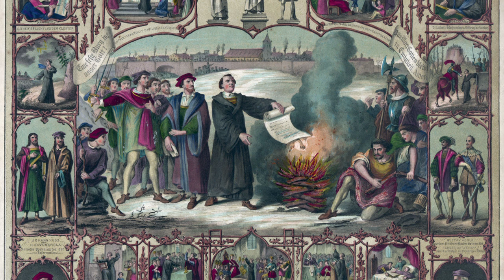Los Jacobitas y las Rebeliones (Historia - Resumen )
VISITA  👀😊👉

Sobre el vídeo:
Los Jacobitas fueron un grupo de partidarios del depuesto Rey Ingles Jacobo II . Los jacobitas argumentaban que los monarcas eran designados por Dios, o por derecho divino , y no podían ser destituidos, lo que hacía ilegítimo el régimen a Jacobo II por lo que adoptaron el nombre de Jacobitas y se dedicaron a apoyar las rebeliones y se crearon diversos levantamientos  que buscaban instalar en el trono a Jacobo II y sus descendientes el viejo pretendiente y Bonnie Charles el joven pretendiente .
En este vídeo hablare de la historia de los conflictos y parte de las rebeliones así como el final del movimiento que puso en peligro el trono británico